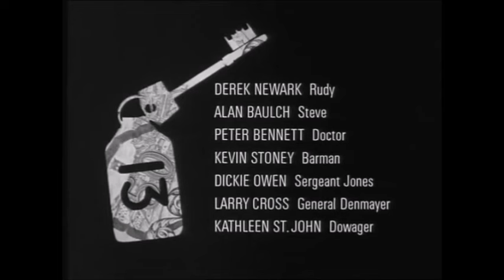L'homme à la valise ( L'Enlèvement ) 1967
En France, la série a été diffusée à partir du 6 mars 1970 sur la première chaîne de l'ORTF puis RTL9.L'Homme à la valise (Man in a Suitcase) est une série télévisée britannique en 30 épisodes de 50 minutes, créée par Richard Harris et Dennis Spooner et diffusée entre le 27 septembre 1967 et le 17 avril 1968 sur le réseau ITV.